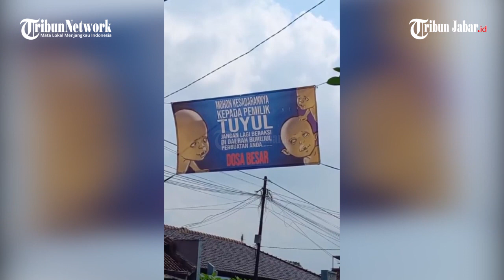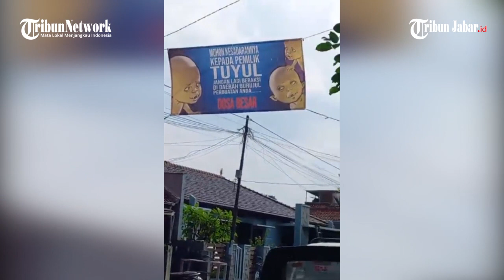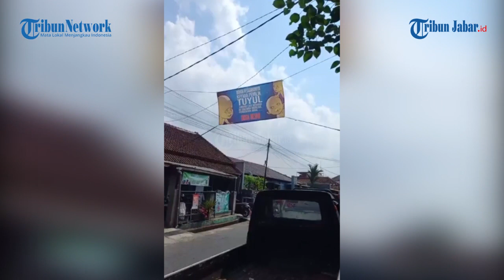HEBOH ISU KEBERADAAN TUYUL CURI UANG DI JALAN BURUJUL, KOTA TASIKMALAYA, SAMPAI PASANG SPANDUK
Live : Heboh isu keberadaan tuyul suka curi uang di Jalan Burujul, Kota Tasikmalaya, sampai dipasang di spanduk

Laporan Firman Suryaman | Video Editor: Edwin Tk